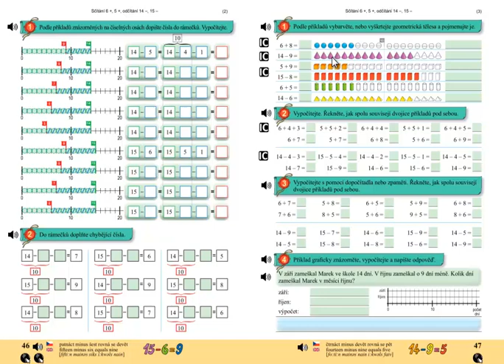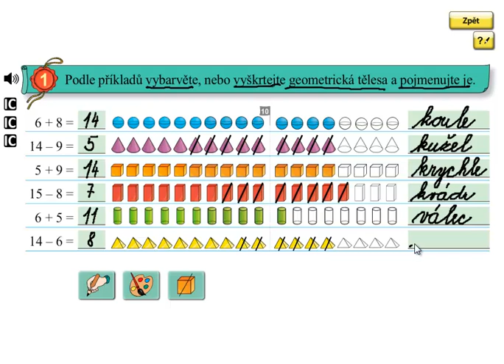Matýskova matematika 4.díl, strana 47, cvičení 1